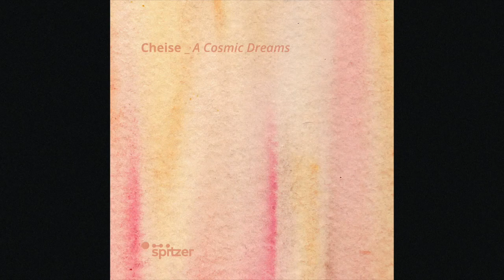Cheise - Trip to Mars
EP: Cheise - A Cosmic Dreams
Label: MixCult Records
Format: 3 x File, FLAC
Country: Russia
Released: September 9, 2020
Genre: Electronic
Style: Ambient

On a similar cinematic stage, where a number of paintings are developing, Spitzer Records ' third digital release is Cheise - A Cosmic Dreams will tell about your cosmic unconscious.

FOLLOW LABEL
mixcult.net